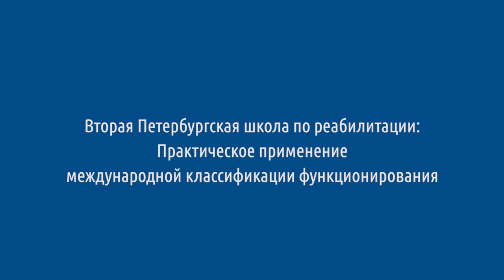Практическое применение международной классификации функционирования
2-3 марта 2018 г. Научно-практическая конференция «Вторая Петербургская школа по реабилитации: практическое применение международной классификации функционирования»

Первый Санкт-Петербургский государственный медицинский университет им. акад. И.П.Павлова
Министерство здравоохранения РФ
Союз Реабилитологов России
Комитет по здравоохранению Санкт-Петербурга
Институт физиологии им. акад. И.П.Павлова
АНО «Сообщество Поддержки и Развития Канис-терапии»
АНО «НИИ Кинологии»
Фонд по борьбе с инсультом (ОРБИ)